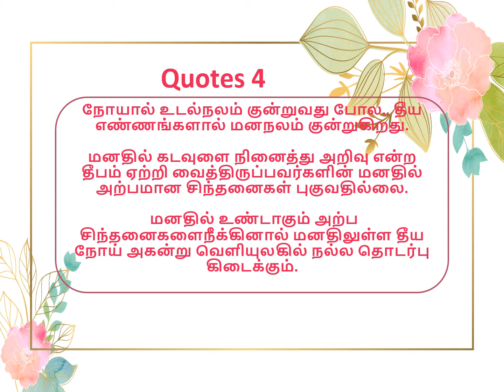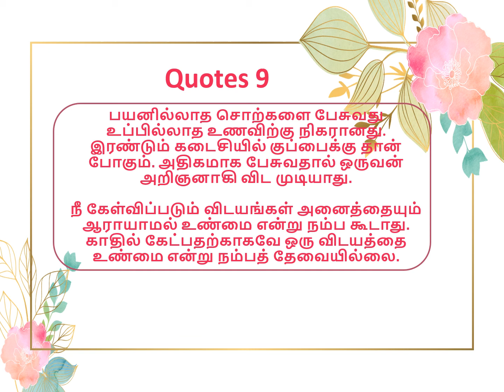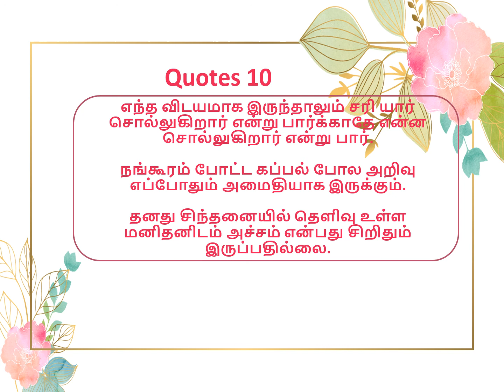Motivational Quotes: 97